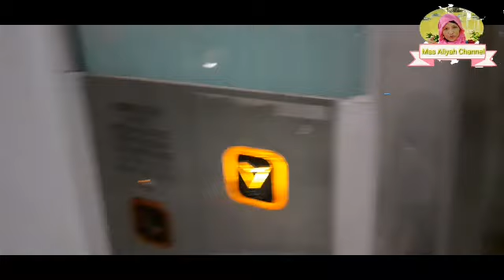Walk from Tamar park Admiralty to Wanchai at night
Journey home while enjoying the beauty of the night at Tamar park Admiralty to Wanchai